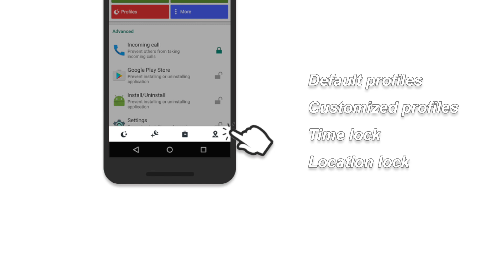AppLock || Your privacy protector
AppLock is an app that can protect your phone privacy. It can lock any apps in your phone, hide photos and video, lock incoming calls, set profiles, hide itself from home screen...An amazing and complete app, try it